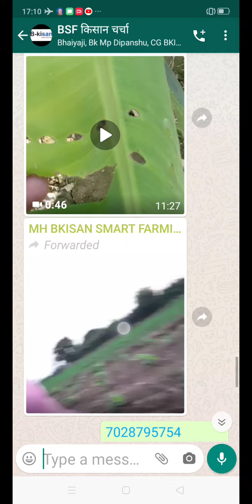865- अप्रेल में केला खेती में धूप से पत्ते जलन 7697438222 BANANA किसान पाठशाला BALRAM KISAN 13,4,20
865- अप्रेल में केला खेती में धूप से पत्ते जलन 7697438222 BANANA किसान पाठशाला BALRAM KISAN 13,4,20

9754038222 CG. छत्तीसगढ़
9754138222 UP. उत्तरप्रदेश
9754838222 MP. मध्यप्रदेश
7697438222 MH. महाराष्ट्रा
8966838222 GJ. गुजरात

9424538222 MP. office